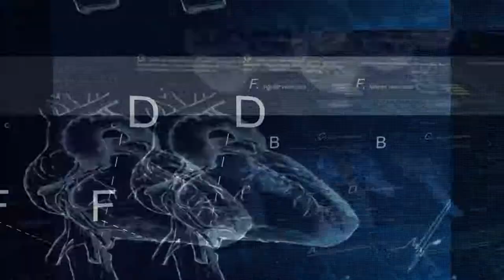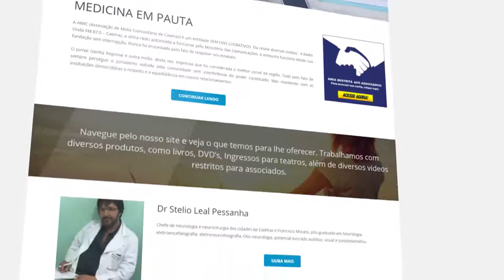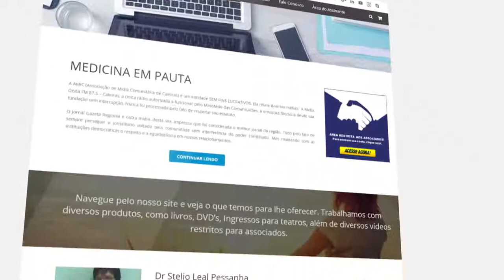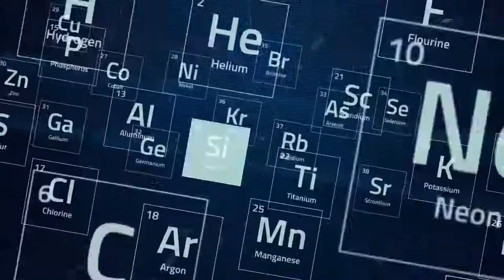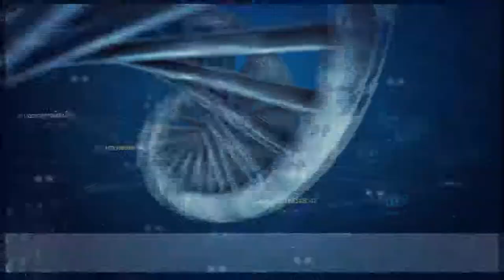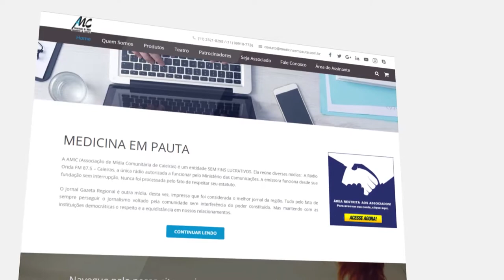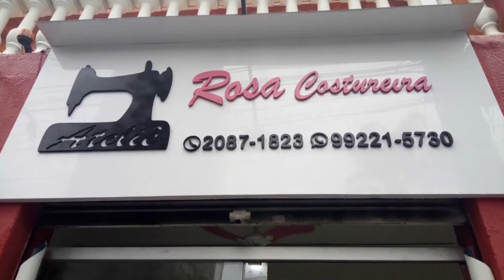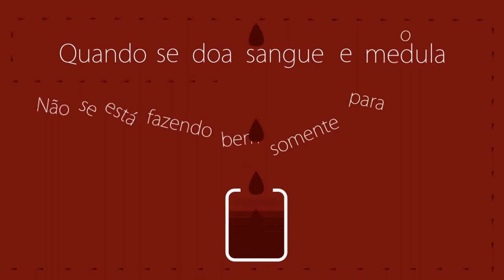Mania de Médico 39 - É ou não Alzheimer, Prevenção das Demências, Troca – Troca